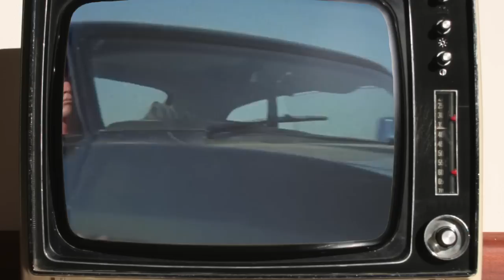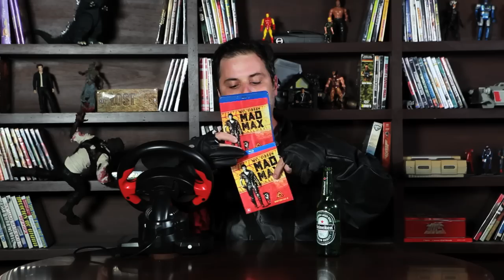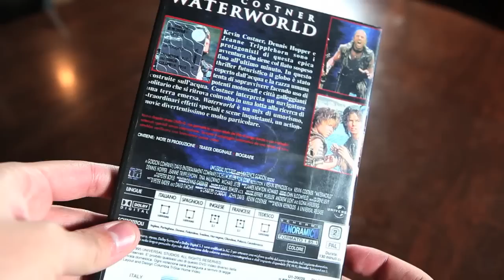VOCÊ SABE TUDO SOBRE MAD MAX? - QU4TRO COISAS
O Qu4tro Coisas veio só pela gasolina revisitar esse clássico do cinema pós apocaliptico que lançou Mel Gibson para o estrelato. Pablo Peixoto mostra uma coisa boa, uma nova, uma velha e uma ruim sobre a série Mad Max.